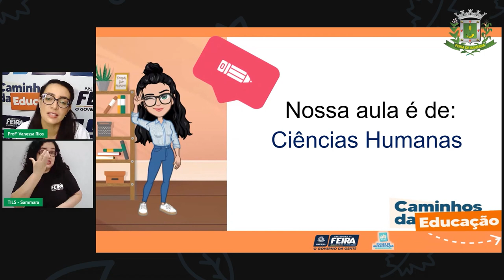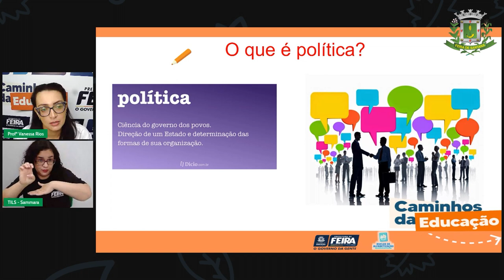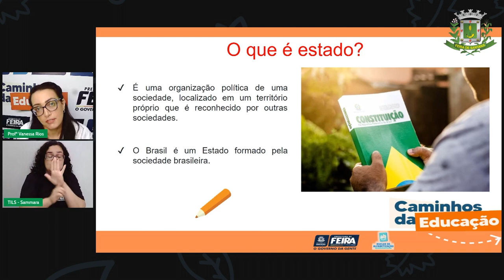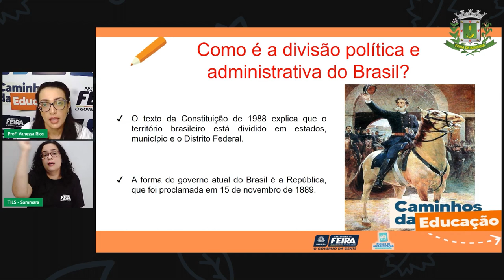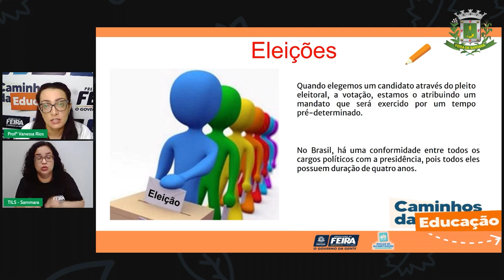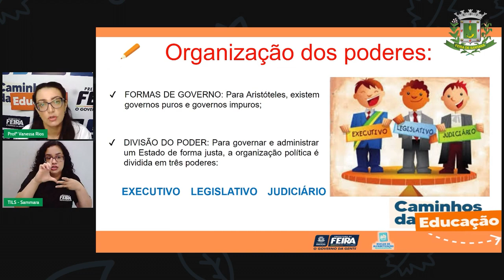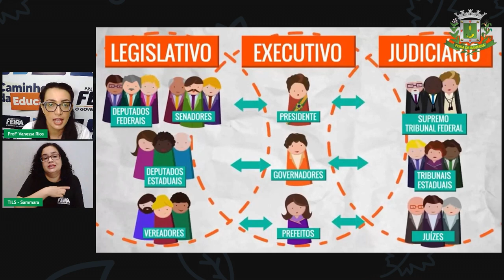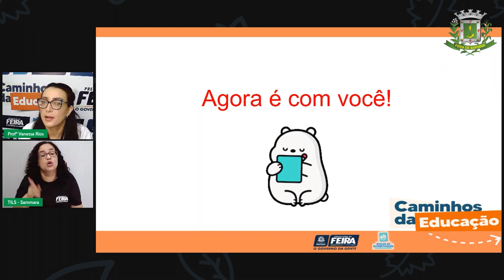5ºANO AULA 121/68 Profª Vanessa Rios Ciências Humanas Quem governa meu estado